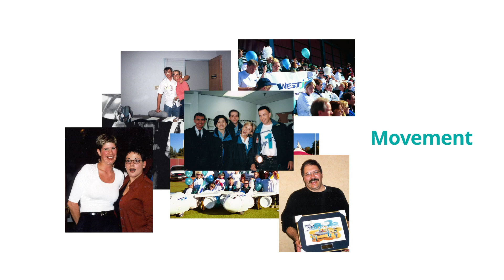WestJet celebrates 25 years of connecting Canadians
For our 25th anniversary, we’re not just recognizing where we’ve been, we’re celebrating what lies ahead, and we’re starting our next chapter by thanking you. When the world is ready, we promise you’ll still love where you’re going.